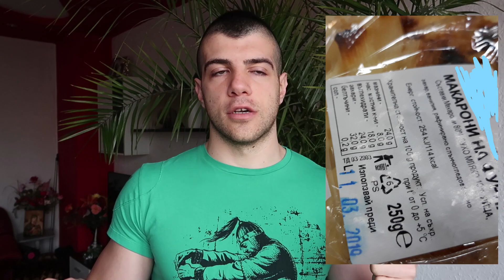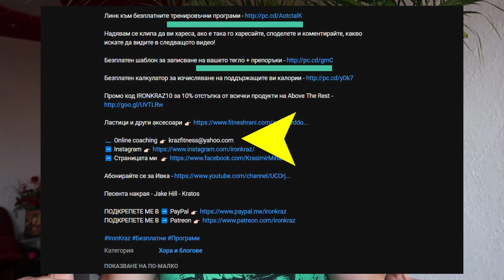Защо не отслабваш, въпреки че ядеш малко?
Надявам се клипа да ви хареса, ако е така го харесайте, споделете и коментирайте, какво искате да видите в следващото видео!

Промо код IRONKRAZ10 за 10% отстъпка от всички продукти на Above The Rest

Песента накрая - Jake Hill - Purge